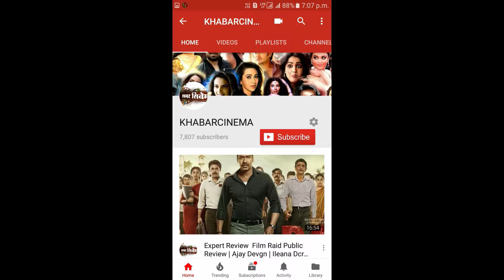Sasmira Annual Fashion Show Enchante 2019 Organised By Tefla's